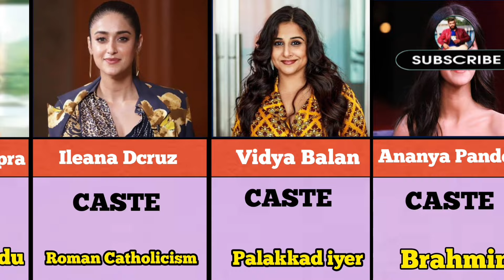Bollywood Actress Caste & Religion | Comparison Video